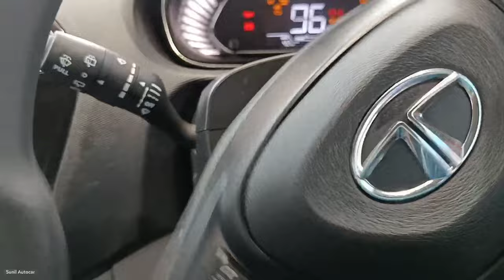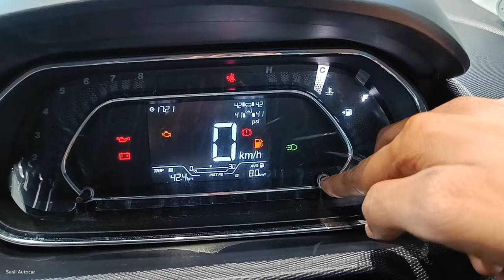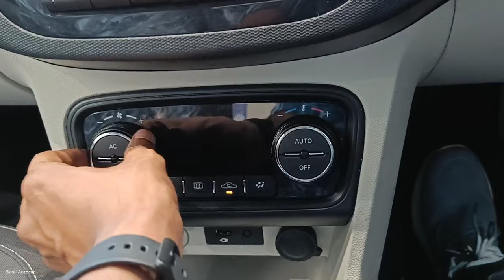Tata Tiago Top Model XZ+ 2023 😍| Tata कि बेहतरीन 4 स्टार Rated Safest Hatchback कार 💪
All new Tata Tiago apne segment ki behtareen Safest Hatchback car hai Is Video me Tata Tiago ke Top Variant ka Review Video dikhaya gya hai jisme Car ke Features Interior & Exterior ko cover kiya gya hai ye car apko Petrol/Cng dono Engine ke sath Manual and automatic transmission me dekhne ko milti hai jisme 4 variants and 5 colours options dekhne ko mil jate hai Tata tiago 2023 mai...

SRM Motors Pvt.Ltd, Kanpur Road, Lucknow (U.P) India

Like_Share_Subscribe..